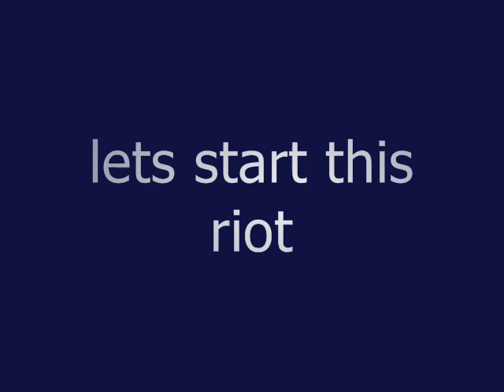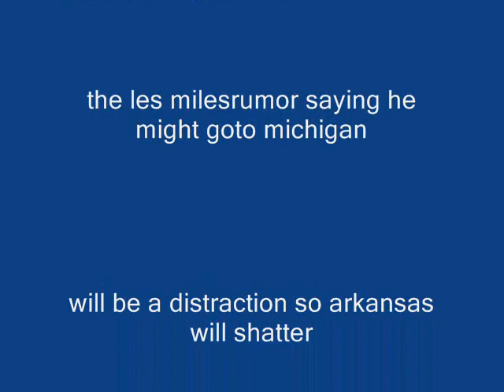arkansas lsu preview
arkansas vs. lsu preview